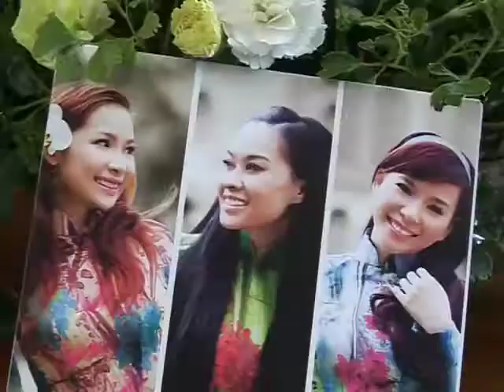[Talkshow] Chat với Sao - Mắt Ngọc | MC Anh Khoa